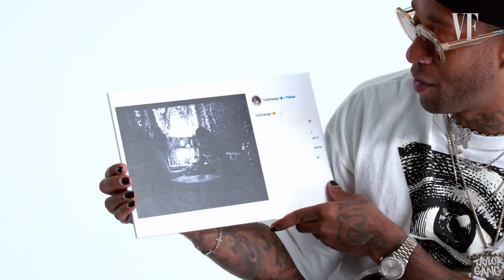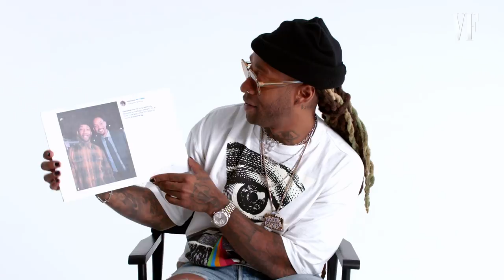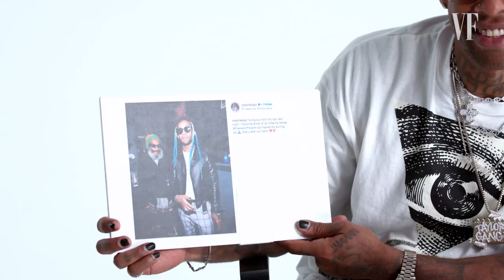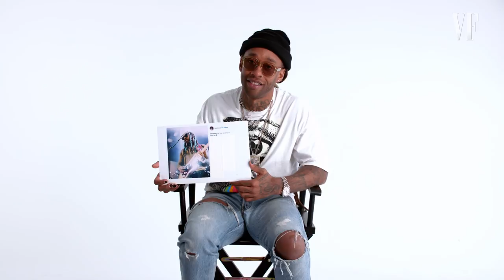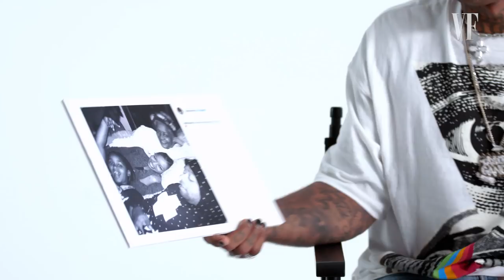Ty Dolla $ign Explains His Instagram Photos | Vanity Fair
Ty Dolla $ign takes us through his Instagram account and explains what he shares with his 3.9 million followers.